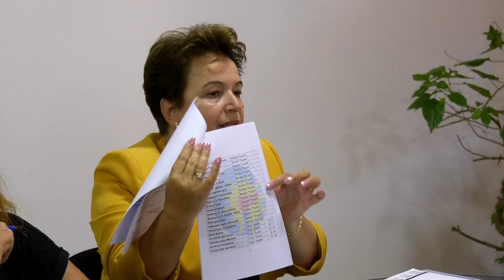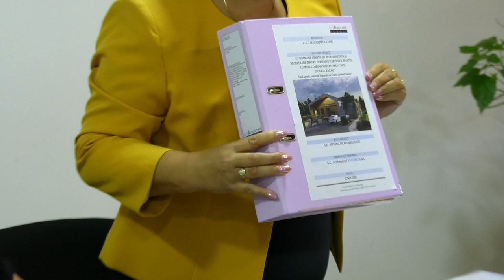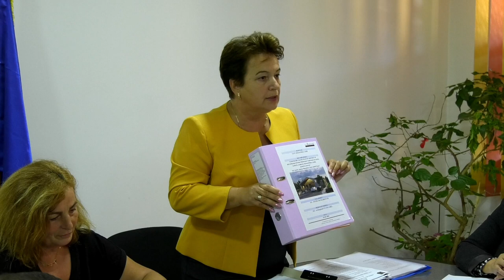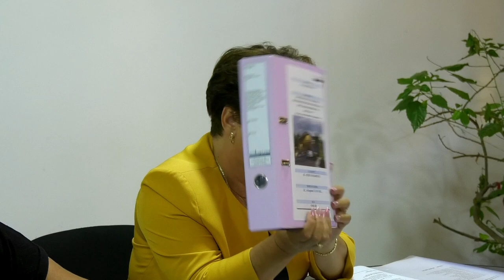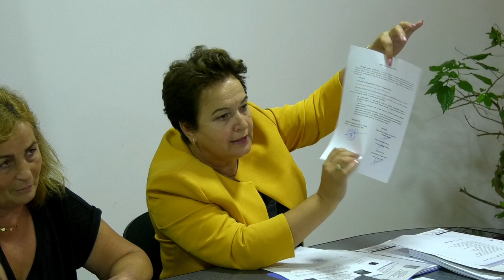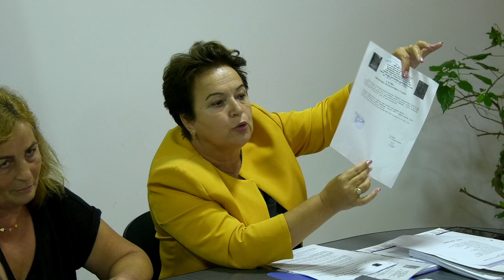M. CAȘIN | SEDINȚĂ CONSILIU LOCAL - 18.09.2023